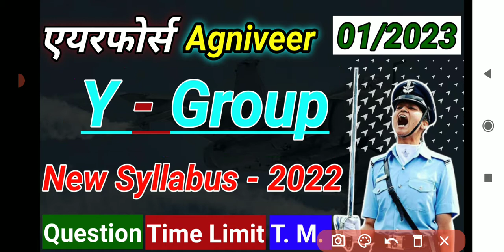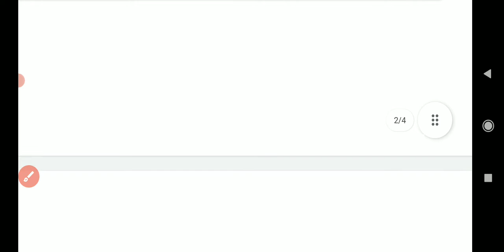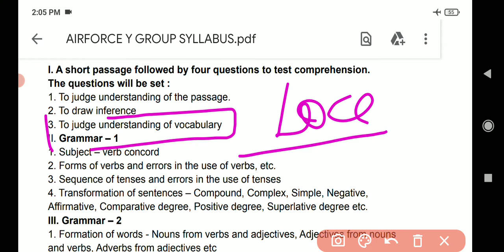Airforce Y Group New Syllabus 2023 | Airforce Y Group Exam Pattern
Airforce Y Group Syllabus 2022 || Airforce Y GROUP SYLLABUS || Y Group Syllabus 2022 || Airforce y
airforce y group syllabus airforce y group syllabus 2022 airforce y group syllabus in Hindi airforce y group y GROUP SYLLABUS

[  ***USE CODE***  ]  AIRFORCE X Y GROUP
[      { ASFC50 }      ]     VIDEO LECTURE

◾️ { Code For 70℅ Of Online Test Series }